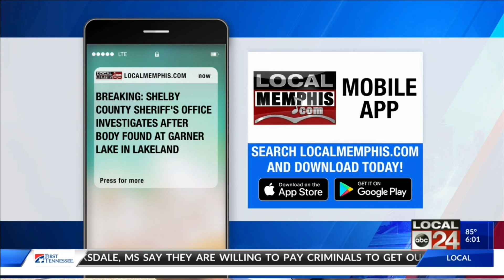SCSO says man found at Garner Lake in Lakeland; possible accidental drowning